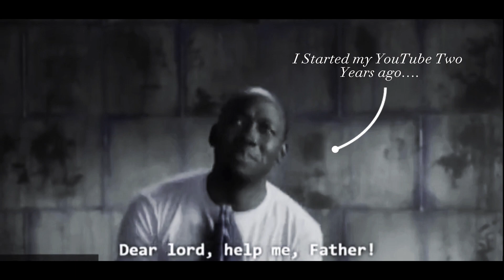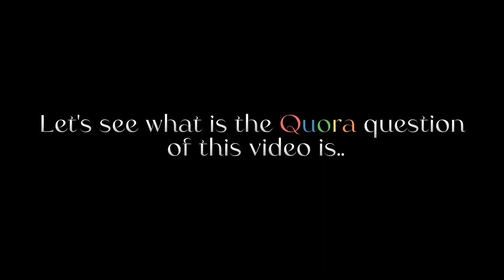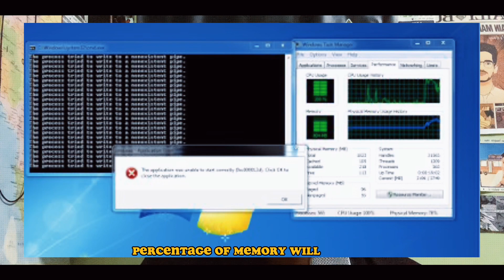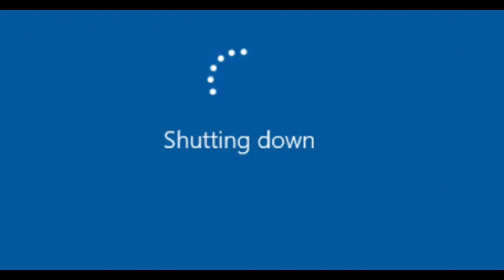"Unlock a Lifetime of Benefits with This 3-Minute Secret!" - Quora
Someone asking the question in Quora that he wants the trick in one minute that will be useful for the rest of our life.
In this 3-minute secret, I am going to talk about how to crash or hack your computer in 1 minute. This tip is especially relevant if you're struggling to get your computer ready for the semester or if you just want to do some quick maintenance. By following this simple guide, you'll be able to unlock a lifetime of benefits!